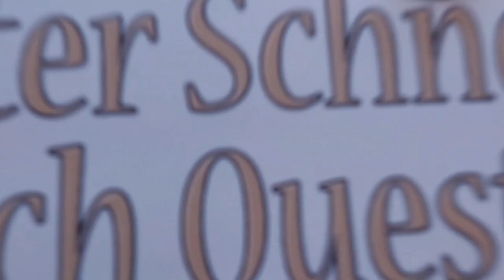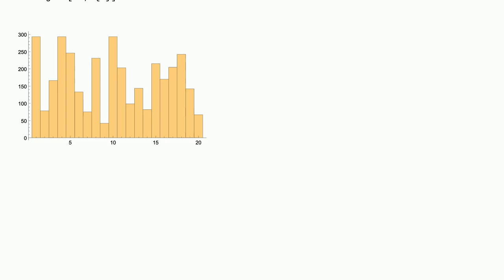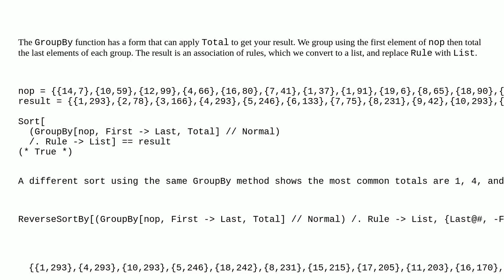Mathematica: Function to find the most common numeric ordered pairings (value, count)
Function to find the most common numeric ordered pairings (value, count)

A special thanks goes out to the community

  functions pattern-matching list-manipulation